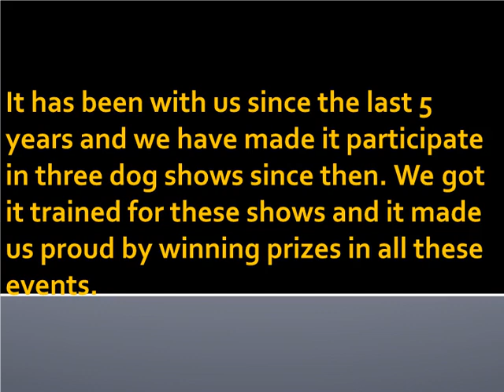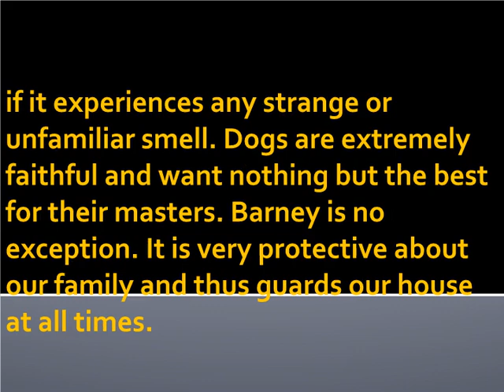Short Essay on MY PET Dog for School Children - High School